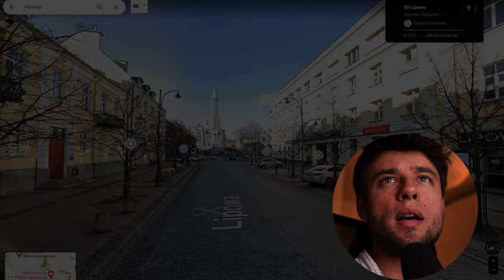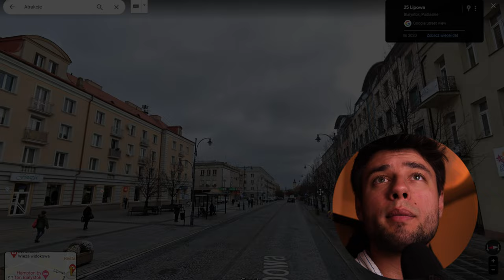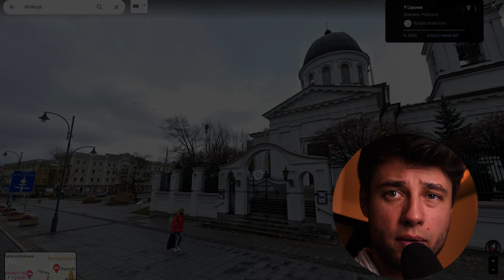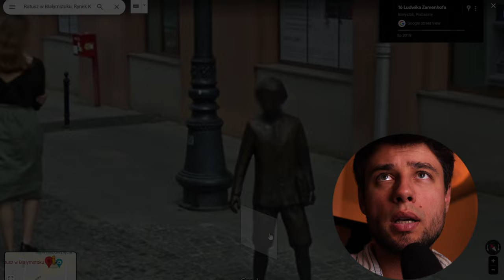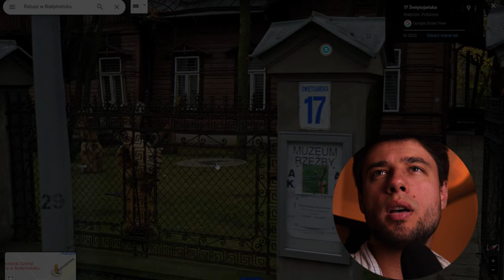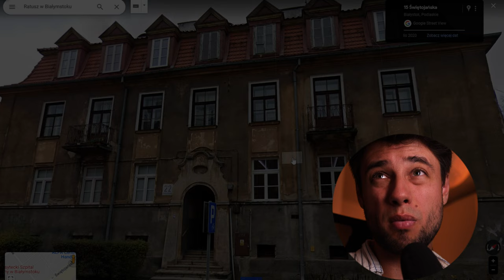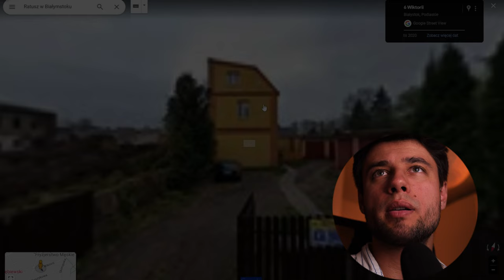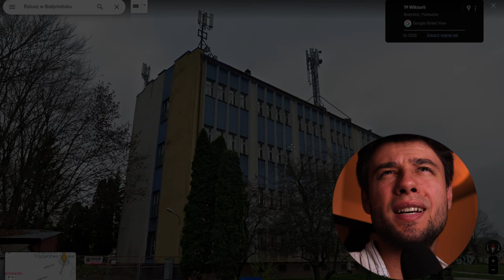ODKRYWAMY TAJEMNICE BIAŁEGOSTOKU W GOOGLE MAPS ASMR!